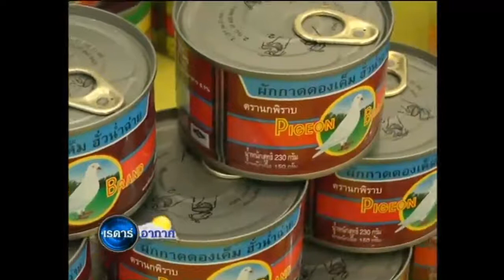แปลงผักปรับตัวสู้อากาศร้อน Nation Ch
แปลงผักปรับตัวสู้อากาศร้อน รkยการรายงานเรดาร์อากาศ ออกอากาศวันที่ 7 กรกฎาคม 2557 ช่อง Nation Channel